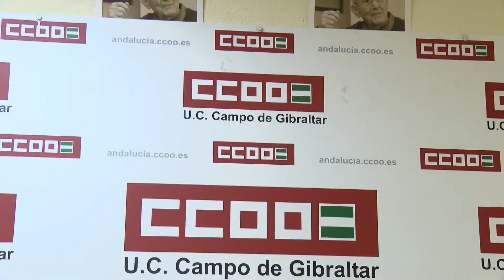CCOO denuncia el bloqueo del convenio del transporte por carretera en la provincia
También desde Comisiones Obreras se han referido a la jornada de defensa de la negociación colectiva que tendrá lugar mañana a nivel nacional... Desde el sindicato, señalan que un ejemplo de la falta de voluntad de la patronal por negociar es el convenio del sector de transporte de mercancías por carretera en Cádiz, que lleva desde el año 2010 bloqueado. El acuerdo afecta en la comarca a 1.500 trabajadores pertenecientes a empresas que registran una gran actividad, fundamentalmente vinculada al puerto de Algeciras. Por eso, representantes de Comisiones aseguran no entender que la patronal mantenga paralizado el convenio.